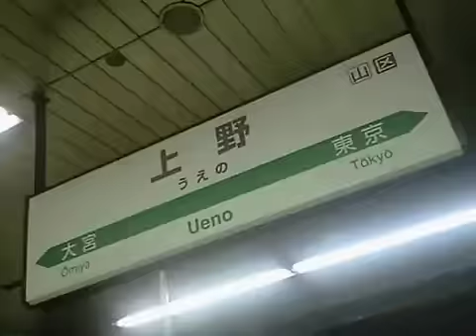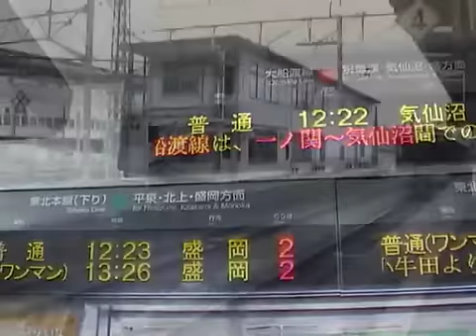「Our Tohoku, Gen Beats!」～5/3・4 東北新幹線で行く一関帰省旅～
●祝！東北新幹線全線運転再開！・・・と言うわけで、今年のGWは「新幹線」！1泊2日で岩手・一関に帰省、更に「厳美渓」を観光してきた・・・そんな旅の記録。

●BGMは、TVアニメ「Angel Beats!」のOP曲、「My Soul, Your Beats!」Song by Lia